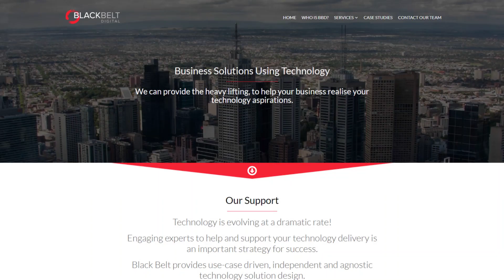Black Belt Digital - Caspio Case Study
For consulting firm Black Belt Digital, dealing with spreadsheets and MS Access databases was a real risk. Using Caspio, the digital consultancy agency created a custom web app from Excel that improved the experience of more than 3,000 users. “Users are able to enter data conveniently and quickly,” consultant Peter Barton shared.

Watch our ultimate video guide on how to convert spreadsheets into web apps without coding to start building secure, cloud-based database applications today